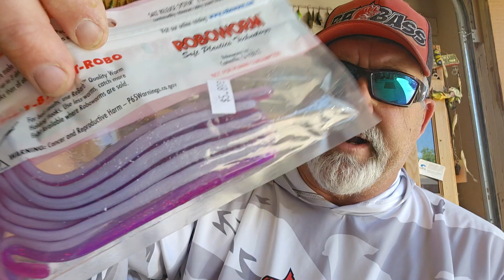Clearlake fishing report for 5-18-2023